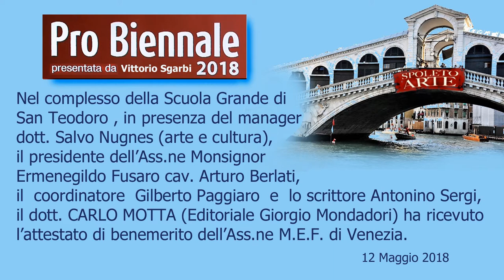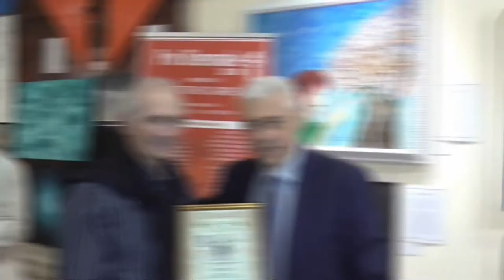PRO BIENNALE 2018 - Presentata da Vittorio Sgarbi -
PRO BIENNALE 2018 - Presentata dal prof. Vittorio Sgarbi
SPOLETO ARTE - Manager Arte e Cultura dr. Salvo Nugnes
Con l'intervento del dr, Carlo Motta (Editoriale Giorgio Mondadori)
Presso SCUOLA GRANDE SAN TEODORO di Venezia
14 Maggio 2018